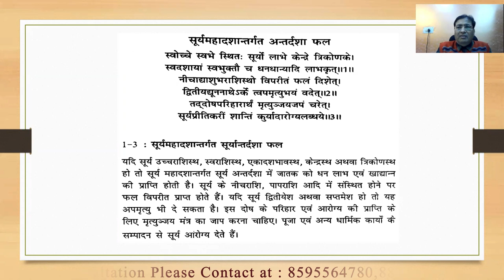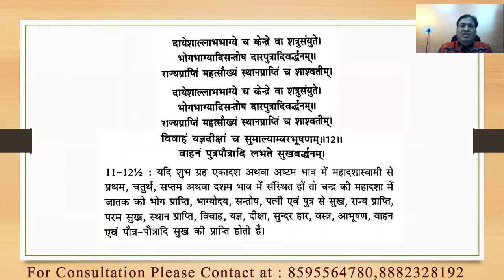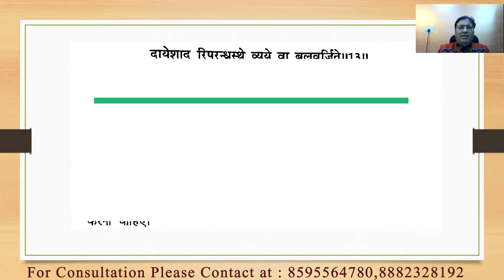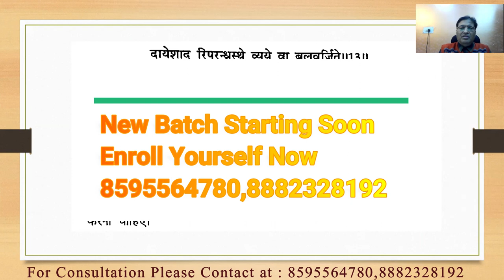दशाफल अध्याय Part :- 07 (सूर्य की महादशा में सूर्य एवं चंद्र की अन्तर्दशा के फल) || 8595564780